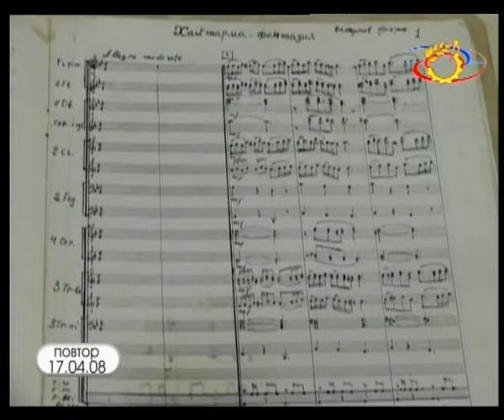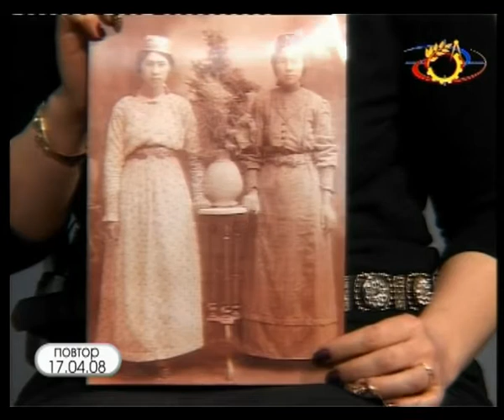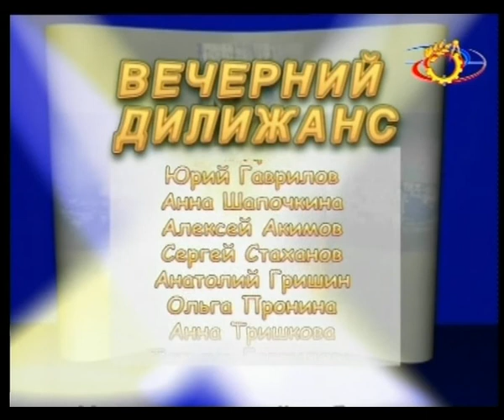Вечерний дилижанс 17 апреля 2008